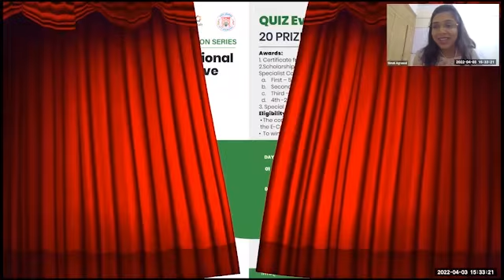DAY 1 ORAL ECON APRIL 2022 Dr Anil D'Cruz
Dr. Anil D Cruz on Day 1 of Oral Cancer E-conclave